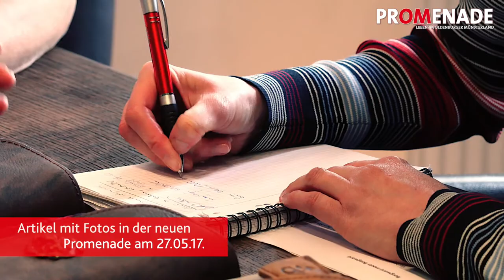OV-Wochenschau 01.06.17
Eine Auswahl unserer Tagesmeldungen und einen Ausblick auf das lange Pfingstwochenende findet ihr kompakt in der OV-Video-Wochenschau.